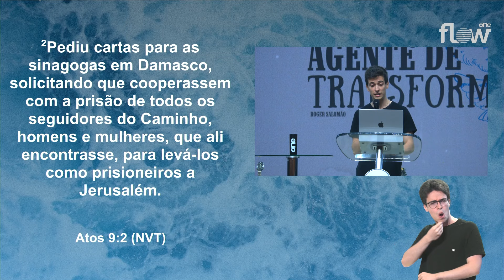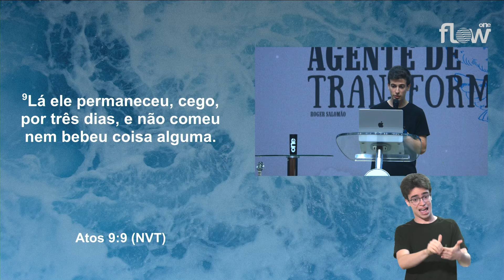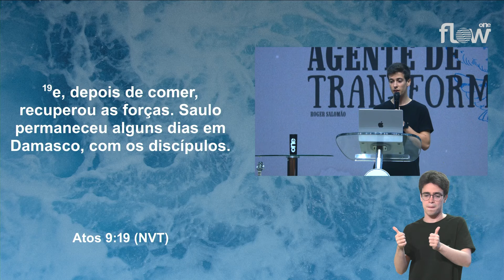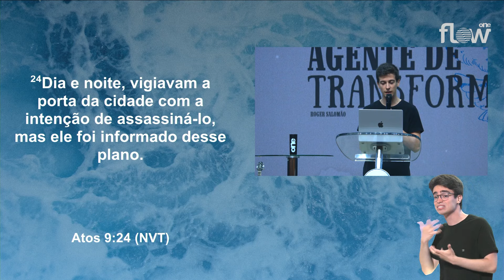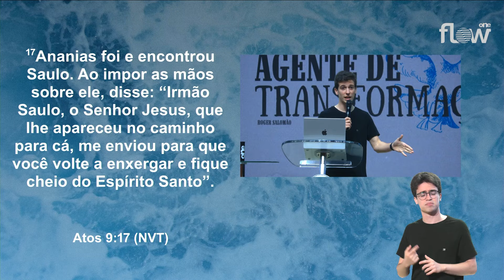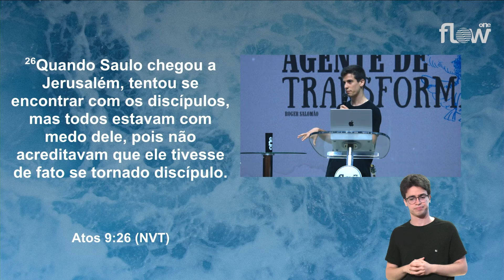AGENTE DE TRANSFORMAÇÕES | ROGER SALOMÃO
Roger Salomão, um membro da equipe do Flow, compartilha sua reflexão sobre a transformação de Saulo em Paulo, destacando o encontro de Saulo com Jesus, sua iniciativa de se fortalecer espiritualmente e a importância de ter mentores e discípulos para fazer a diferença no mundo.

Palavra: Agente de Transformações!
Preletor: Roger Salomão
Texto base: Atos 9:1-31

Sermão referente ao culto One Flow do dia 05/01/2024.